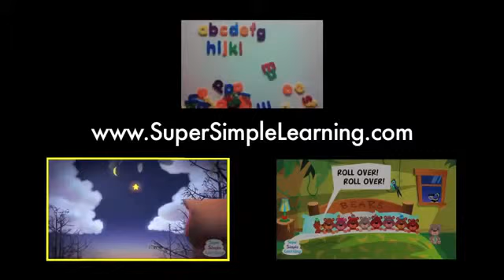Little Snowflake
Little Snowflake very cute song.